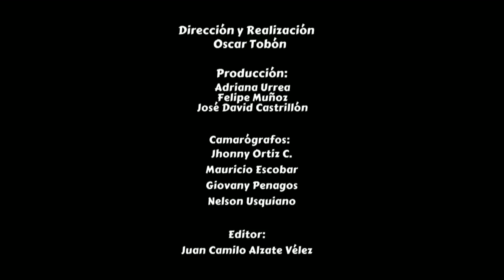Capítulo 14 - Final Torneo Nuevo Occidente [Del Barrio a la Cancha 2017] Telemedellín